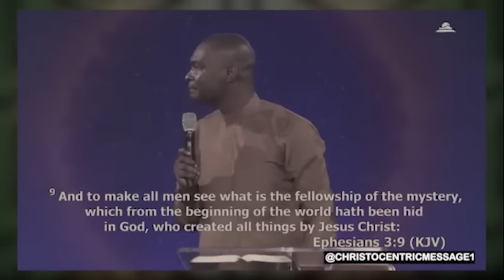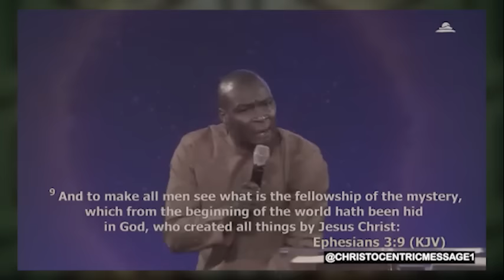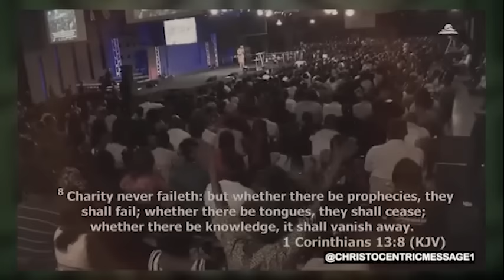WHAT TO DO IF YOU DON'T UNDERSTAND WHAT GOD IS DOING - APOSTLE JOSHUA SELMAN